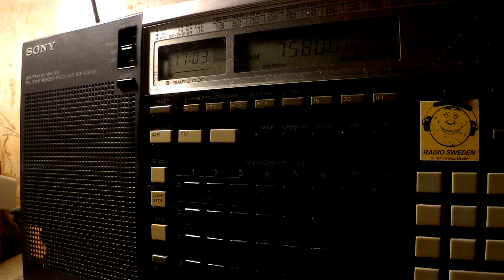17 03 2017 Radio Ranginkaman Rainbow in Farsi to WeAs 1702 on 7580 Grigoriopol